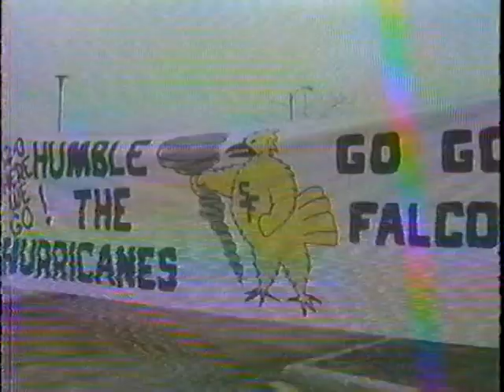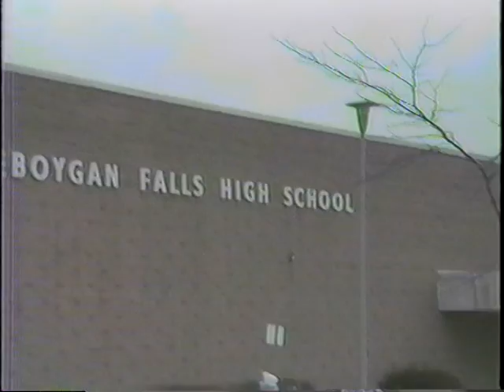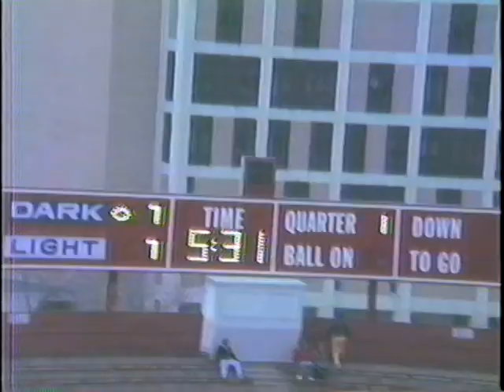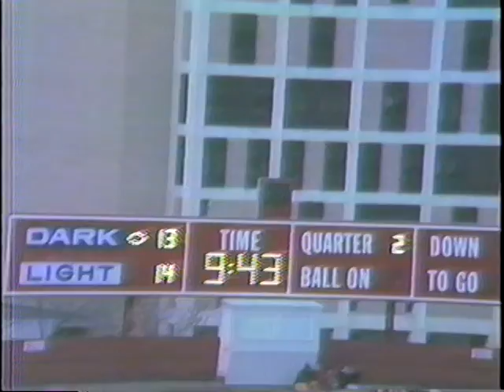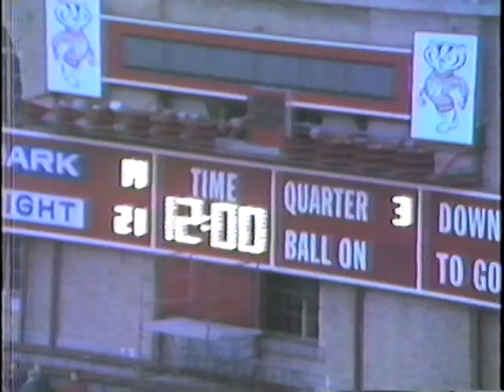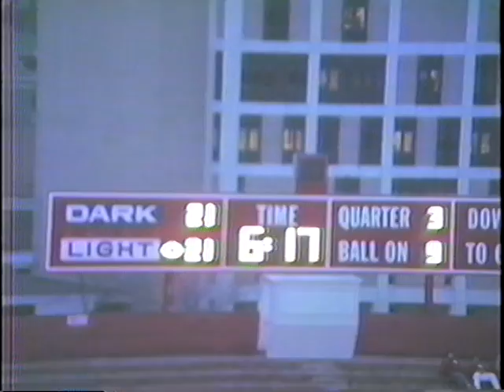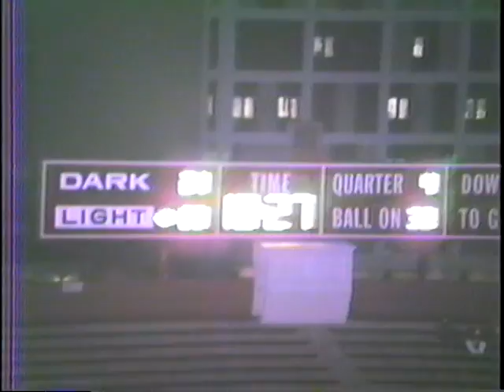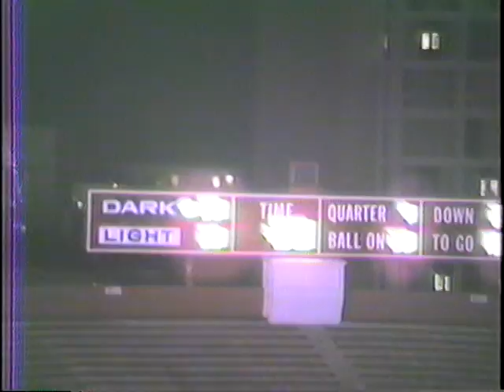1987 Wisconsin Division 3 High School State Football Championship Game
Sheboygan Falls Falcons 28
Hayward Hurricanes 29
Madison, WI

Game Starts at 24:50

DIVISION 3 Results:

Championship:
Hayward 29, Sheboygan Falls 28

State Semifinals:
Hayward 35, Clintonville 13
Sheboygan Falls 26, Platteville 14

Sectional Finals:
Hayward 30, Northwestern 14
Clintonville 21, Luxemburg-Casco 0
Platteville 14, Prairie du Chien 7
Sheboygan Falls 14, EvansvilleAlbany 6

Sectional Semifinals:
Evansv.-Alb. 8, Whitewater 7
Sheboygan Falls 33, Mayville 7
Platteville 21, McFarland 9
Prairie du Chien 20, Wisconsin Dells 7
Northwestern 22, Ashland 7
Hayward 21, Colby 14
Clintonville 19, Oconto Falls 14
Luxemburg-Casco 12, Denmark 0